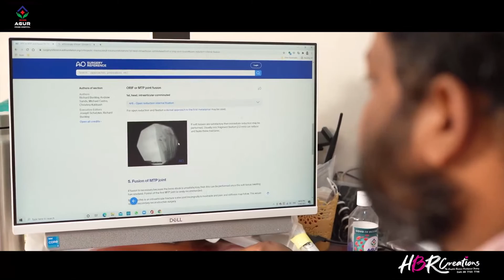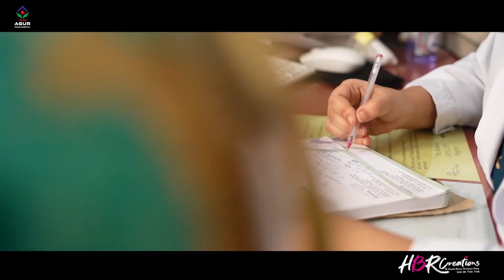agur prime hospital@hbrcreations4211@Director Telugu Baala